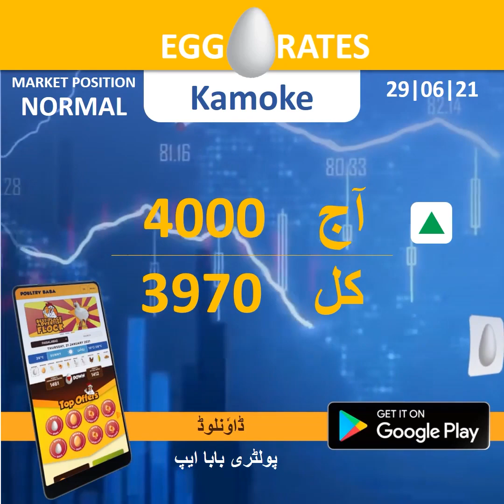Egg rate position June 29, 2021, Daily egg rates Poultry rates Egg business in Pakistan